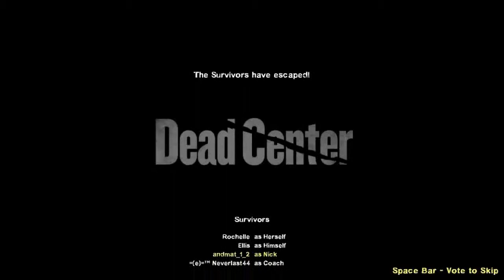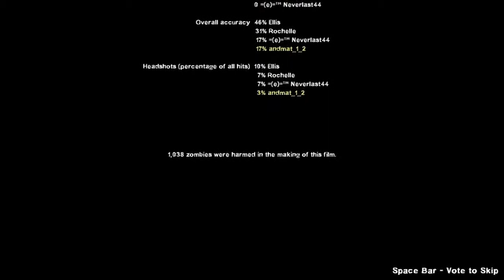l4d2 With Neverlast: part 4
This is part 4 in a full on series of L4D2! were hoping to do every map then maybe some DLCs be sure to subscribe to neverlast's channel and my own